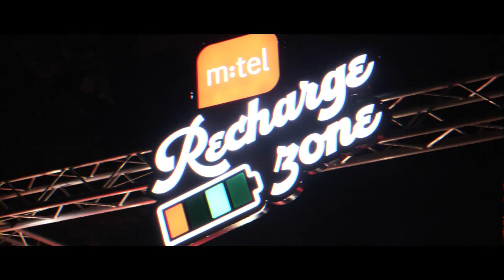DEMOFEST 2023 Official Aftermovie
Demofest je epicentar nove muzičke energije, gdje talentovani demo bendovi imaju priliku da nastupaju na istoj sceni sa svjetskim muzičkim zvijezdama.

Ove godine ćemo ponoviti iste riječi: Otvorite sebi pivo, zavalite se i pogledajte Demofest 2023 official aftermovie Demofesta.